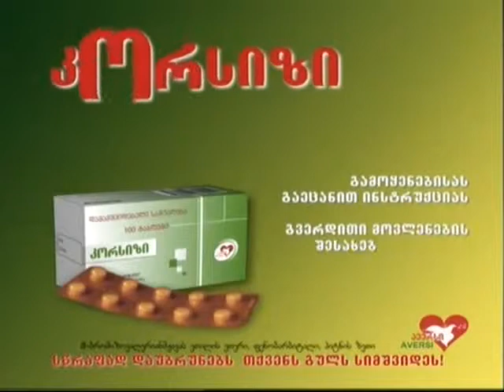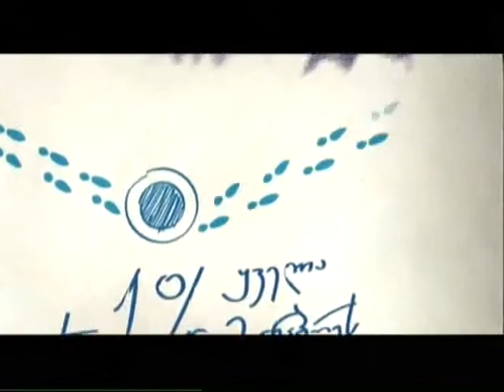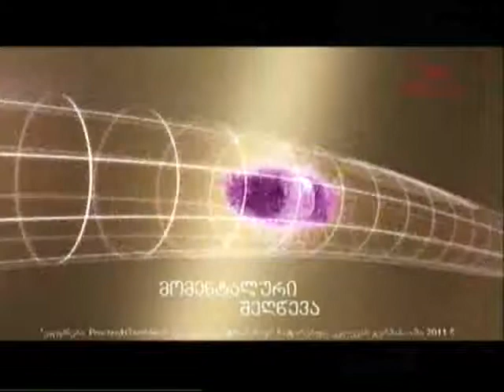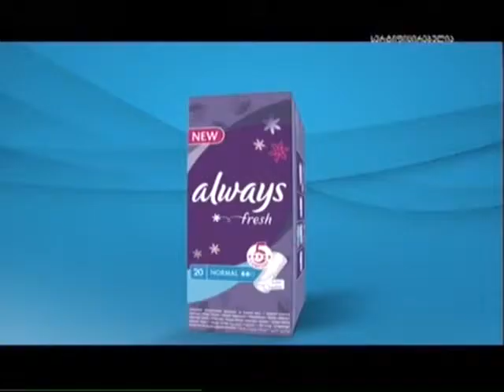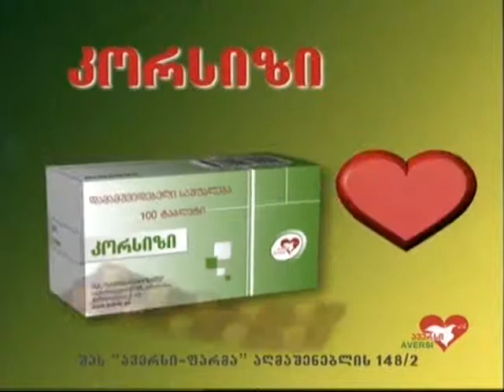გამოფენა "სხვა 8 მარტი" - დღის შოუ 06.03.2012